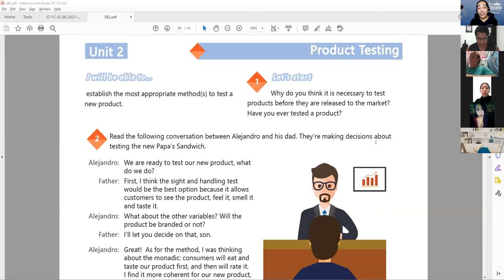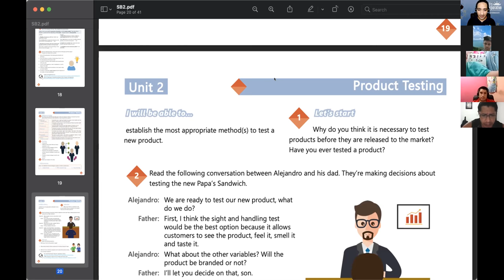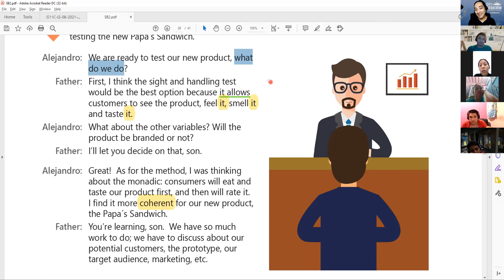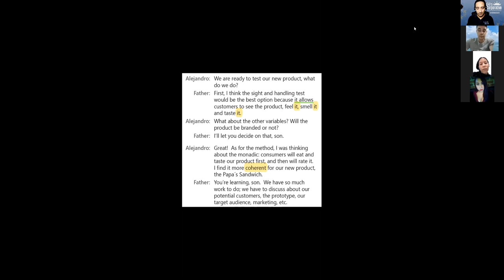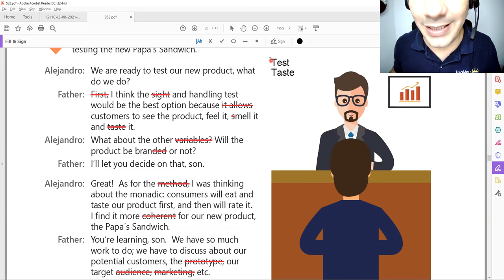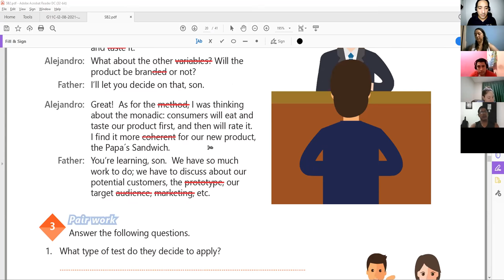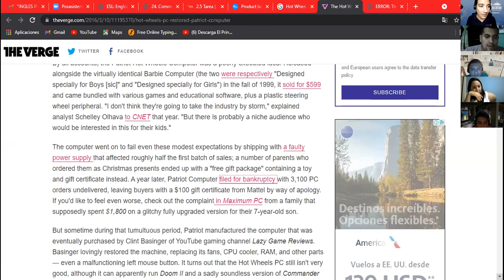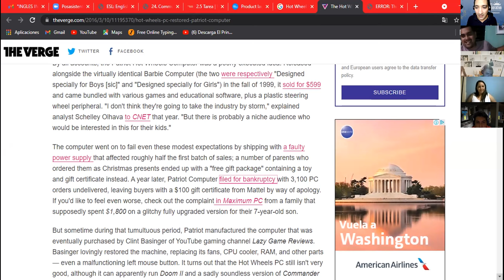Ingles Corporativo-VIDEOCONFERENCIA #9 TESTING NEW PRODUCTS CONVERSATION